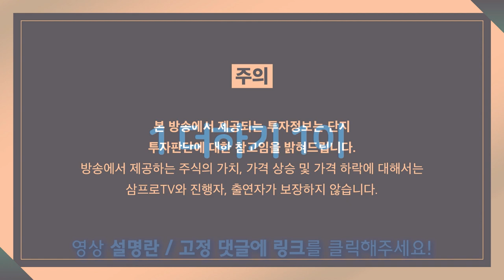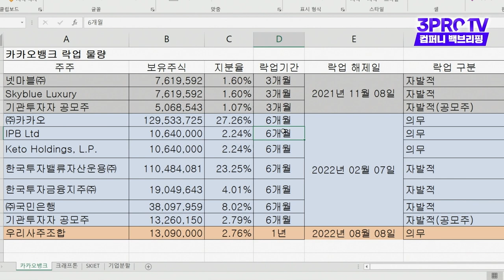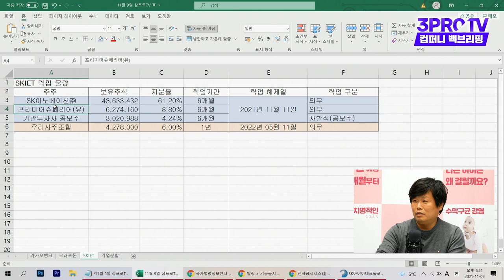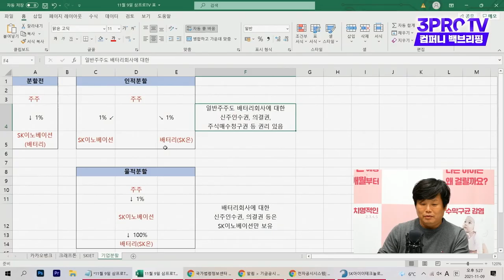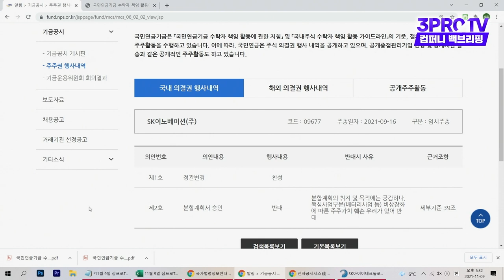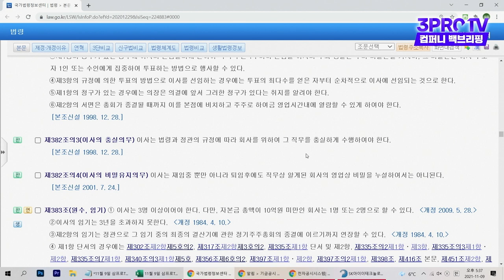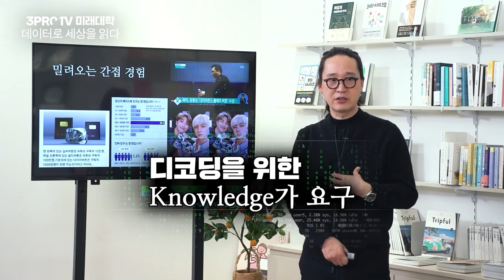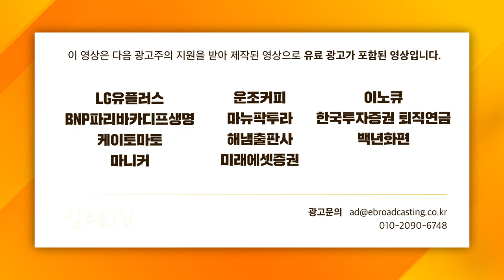[컴퍼니 백브리핑] 공시요정의 실전강의, 보호예수 해제 편 f. 비즈니스워치 박수익 기자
삼프로TV 백브리핑의 모든 영상은 [언더드탠딩-뉴스는 이해다] 채널에 업로드됩니다.
1)아래 링크에서 "구독'을 누르거나 2)유튜브 검색창에 "언더스탠딩"을 검색하고 "구독"을 누르면 삼프로TV 백브리핑의 모든 콘텐츠를 편리하게 즐길 수 있습니다!!!